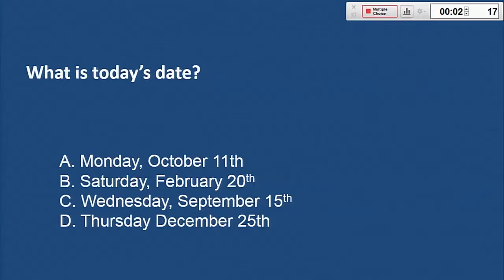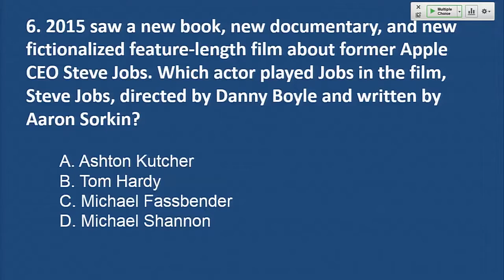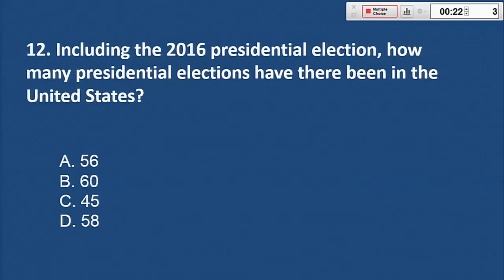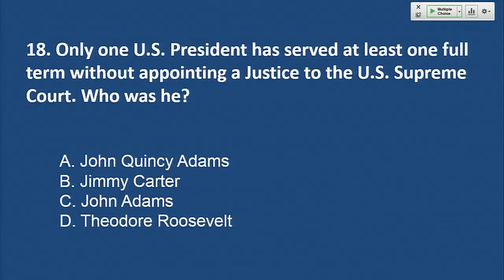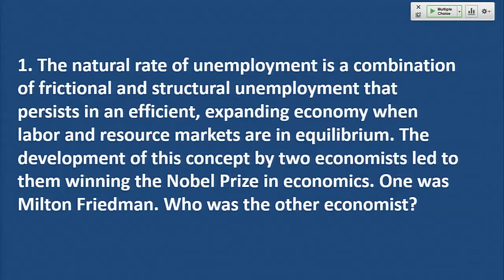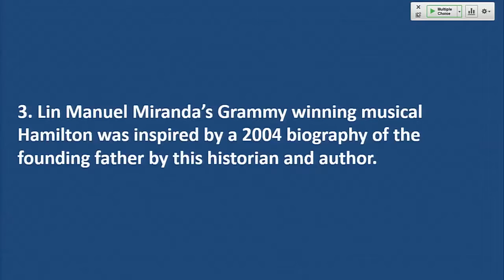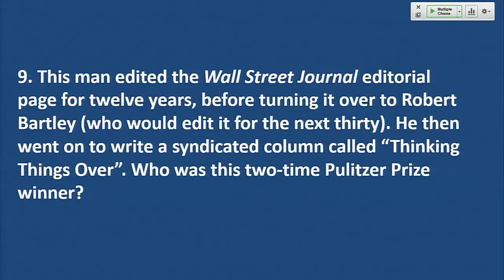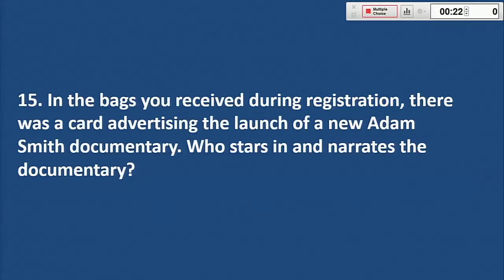Trivia Competition, hosted by John Stossel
The Adam Smith Society National Meeting’s “Free Market Trivia Competition” has become one of the Society’s most favorite events. The 2016 Trivia Competition was hosted by Fox News’ John Stossel, and featured two rounds: the first round asked questions about business news, politics, and the 2016 election. The second round, and elimination round between the top 3 teams to determine a winner, was centered around questions about economics and market theory.